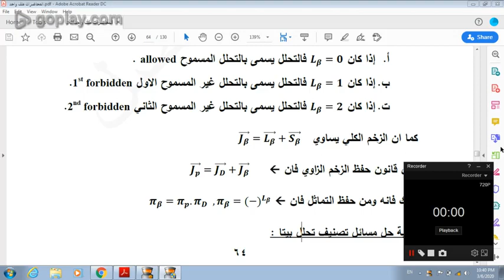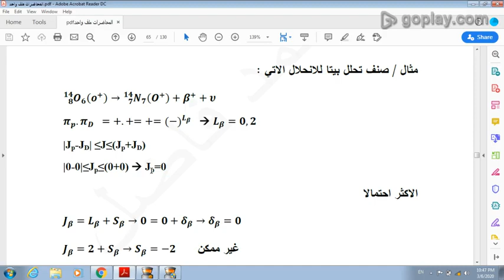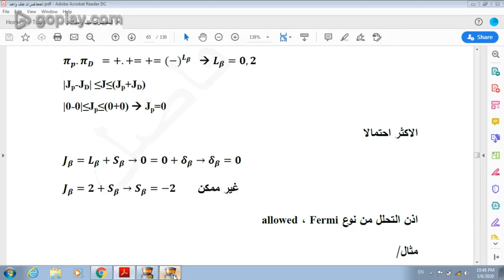محاضرات الفيزياء النووية - تحلل بيتا Beta Decay – ج4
المرحلة الرابعة - قسم الفيزياء : استاذ مساعد دكتور احمد فاضل